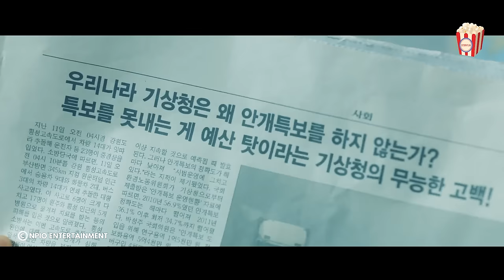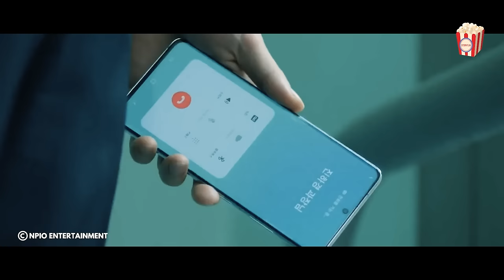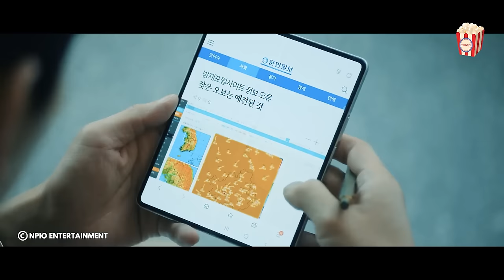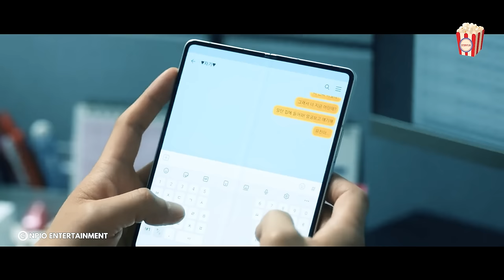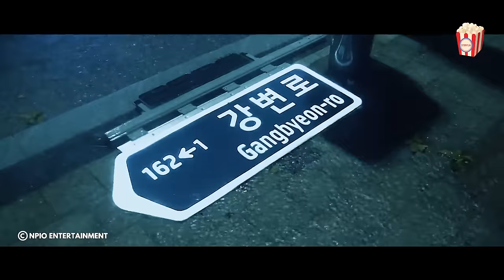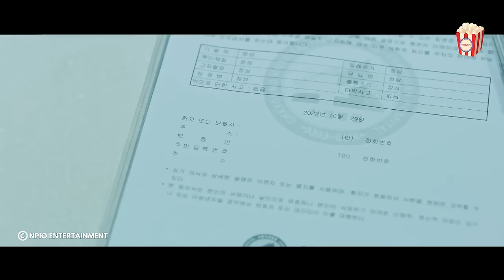A good-looking but poor employee unexpectedly can win the heart of his beautiful boss